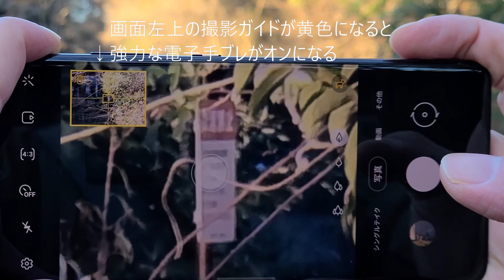Galaxy S21 Ultra・動画撮影の手ブレ補正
30倍以上のズーム時に働く電子手ブレ補正も強力。カメラを静止させると自動で動作し、100倍ズームという手ブレの影響が大きい場合も強力に画面が止まります。
レビュー記事もご覧下さい。